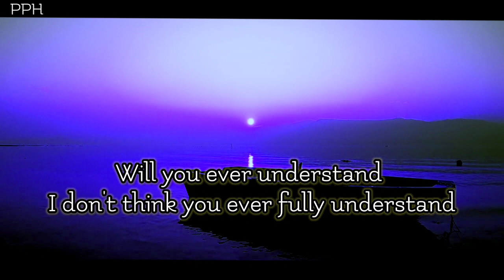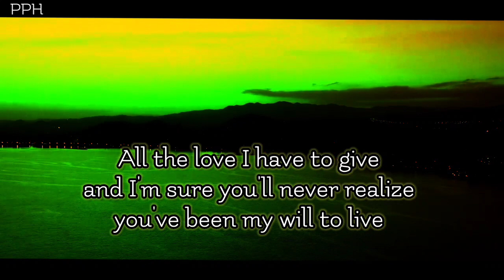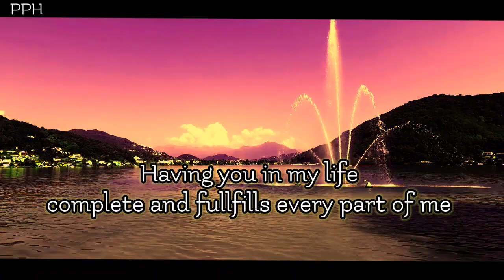Divine Masculine To Divine Feminine 🎁😍😘🥰🤷‍♂️ Will You Ever Understand!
Thanks.